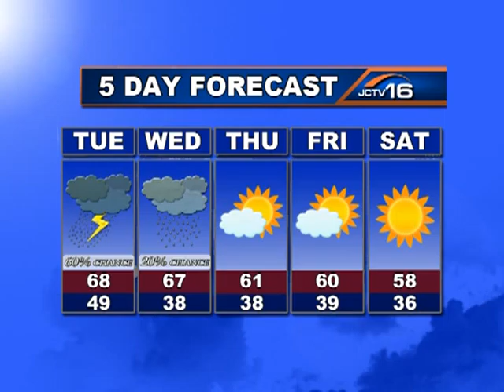JCNU April 12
Matthew Nies delivers Jamestown, North Dakota's Monday evening news.